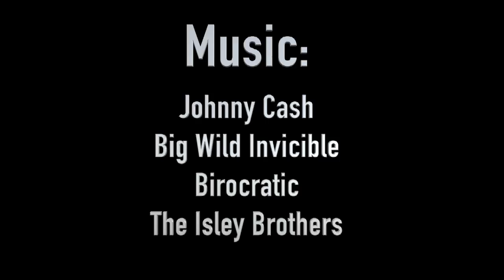Commissary Yurt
This video is about Commissary Yurt